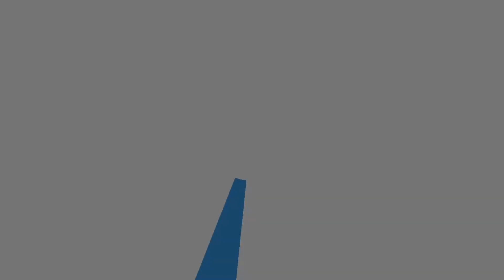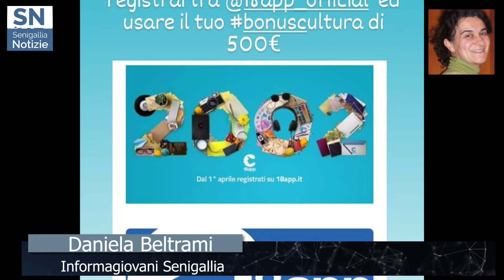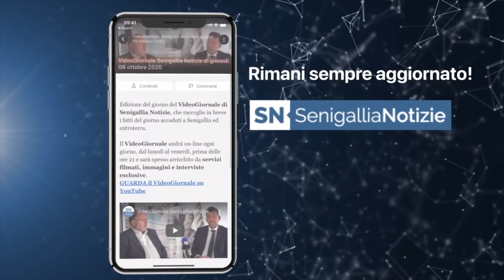VideoGiornale Senigallia Notizie N°151 del 31-03-2021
VideoGiornale Senigallia Notizie  N°151 del 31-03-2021: cronaca, politica e sport.